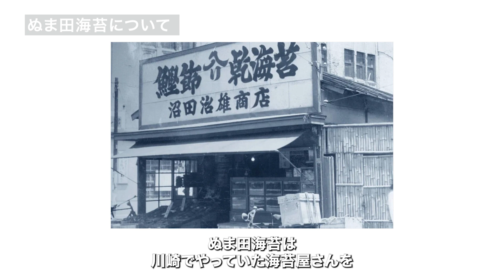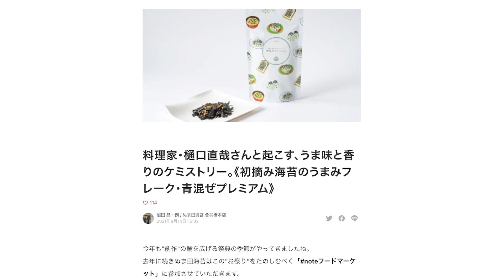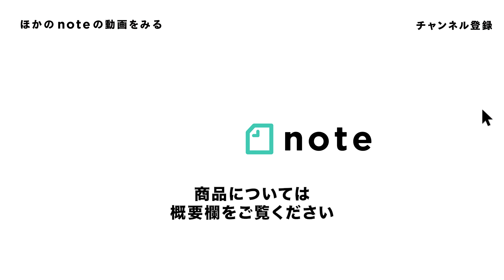ごはんに「旨味」と「風味」をトッピング。最上級の青混ぜ海苔を使用したフレーク『青混ぜプレミアム』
noteを活用しながら発信されているぬま田海苔さんに、おうち時間をたのしく過ごせる逸品と、その魅力について紹介いただきました。

【ぬま田海苔】
海の栄養が豊富な収穫1回目の初摘み（はつづみ）海苔にこだわる、1937年創業の初摘み海苔専門ブランド。合羽橋本店では、海苔の食べ比べを通して、収穫される地域や漁場によって異なる味や香りの違いを楽しむことができます。また、「海苔の旨味であらゆる食材・料理を美味しくブーストする」ことを目指し、海苔にマッチするオリジナル商品の開発・販売にも取り組んでいます。

【青混ぜプレミアム】
ぬま田海苔の代名詞「初摘み海苔」を身近に楽しめる『初摘み海苔のうまみフレーク』シリーズの新味『青混ぜプレミアム』です。最上級の”青混ぜ”海苔に、茶葉を加えることで、海苔のうまみや香りに深みが生まれる、とても贅沢なフレークです。

▼ noteフードマーケットについて
note CREATOR FESTIVAL内の体験型プログラム「noteフードマーケット」の開催に合わせて、おうち時間をたのしく過ごせる逸品と、その魅力について動画で紹介いただくインタビューシリーズです。

10月15日(金)から3日間開催するオンラインイベント「note CREATOR FESTIVAL」（以下、noteフェス）。

noteフェスは、創作を楽しむ人のためのお祭りです。じぶんの気持ちを「かたち」にすることを創作というのならば、自分の思いを伝えたり、体験を共有することも「創作」になる。そして、つくったものをインターネットで発信すると、仲間がみつかり、また、あたらしい創作がはじまります。

今年のテーマは、「創作でつくる私の未来」。さまざまな分野のクリエイターの方々に、取り組んでいることへの思いや魅力をうかがっていきます。やりたいことを実現させたり、自分の生活を充実させたり、エンタメをたのしんだり、みなさまにも身近な創作を楽しんでいただければと思います。

▽noteイベント
noteでは様々なイベントを行っております。
ぜひ情報をチェックしてご参加ください。

個人も法人も混ざり合って、好きなものを見つけたり、おもしろい人に出会えたりするチャンスが広がっています。2014年4月にサービス開始し、約1500万件の作品が誕生。会員数は380万人（2021年3月時点）に達しています。

▽cakes
cakesは多数のクリエイターや出版社と提携しているコンテンツ配信サイトです。読者とクリエイターをより身近に結びつけることで、コンテンツとの新しい出会いの場を提供します。cakesには無料で楽しめる記事もたくさんありますが、有料会員（週150円、月額500円）になるとすべての記事を好きなだけお読みいただけます。2012年9月にスタートし、現在の配信コンテンツは3万本以上にのぼります。